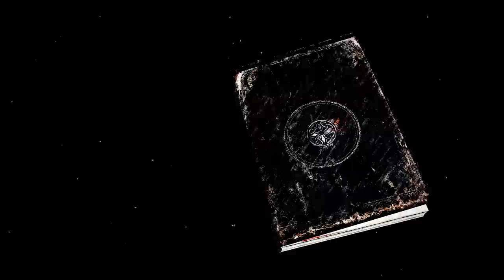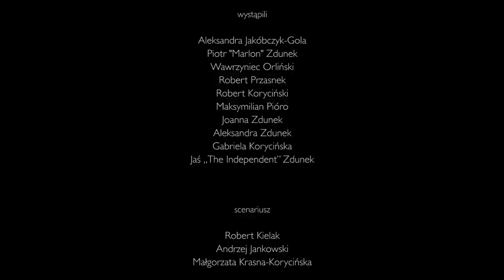Wandalowie. Zanim zdobyto Rzym.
Film edukacyjny zrealizowany dla Muzeum Historycznego w Legionowie, przez konsorcjum trzech firm: Cinema Ensmble, Archeoconcept, oraz Pracowni Archeologicznej - Archeovision

scenariusz:
Robert Kielak
Andrzej Jankowski
Małgorzata Krasna-Korycińska

reżyseria:
Robert Kielak

zdjęcia:
Przemek Krukowski
Robert Kielak

współpraca:
Michał Gabriel

montaż, korekcja koloru, udźwiękowienie:
Robert Kielak
Cinema Ensemble

grafika:
Bartosz Powierza

czołówka, compositing, animacja 3D:

Michał Gabriel

muzyka:
Konrad Oklejewicz
Matragona - Orkiestra Jednej Góry

scenografia, kostiumy, rekwizyty:
Małgorzat Krasna-Korycińska
Marta Krasna-Kornak
Archeoconcept.pl

tekst:
Wawrzyniec Orliński
Andrzej Jankowski
Aleksandra Jakóbczyk-Gola

czytał:
Łukasz Jakubowski

konsultacja historyczna:
Andrzej Jankowski
Małgorzat Krasna-Korycińska
Wawrzyniec Orliński

produkcja:
Cinema Ensemble
Archeoconcept
Archeoconcept.pl
Pracownia Archeologiczna
Archeovision
2014